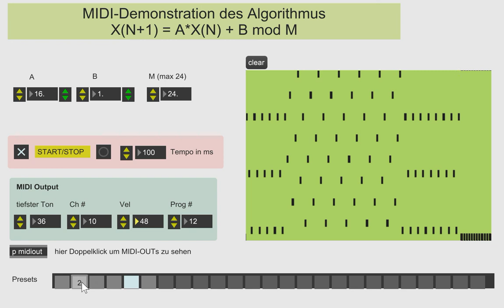EM2020 - Der Algorithmus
Die Videos "Das Touch-Pad 3" und "Das Touch-Pad 4" verwenden zur Bewegung des Fingers einen Algorithmus, dessen Wirkungsweise hier explizit gezeigt wird. Kleinste Veränderungen eines Parameters der Formel, nach der die Tonhöhen generiert werden, können große  Änderungen des Ergebnisses hervorrufen. Es entstehen recht abwechslungsreiche repetitive Patterns, wie sie die "minimal music" und Techno gerne verwenden.